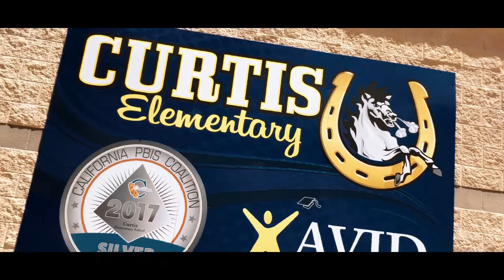A Teacher Dressed As Mr. Eco! State Of The Eco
Be an EcoHero:)